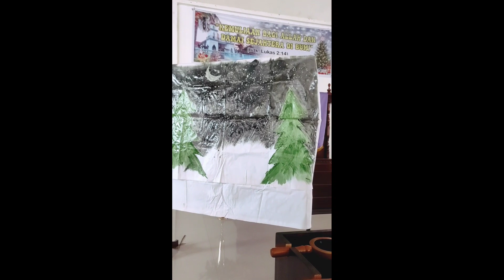POHON DAN KANDANG NATAL UNIK : serba-serbi dekor Natal PAULUS OLY FATULA 2023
beberapa cuplikan yang digabung jadi satu sebagai kenang-kenangan dekor Natal gereja PAULUS OLY FATULA 2023